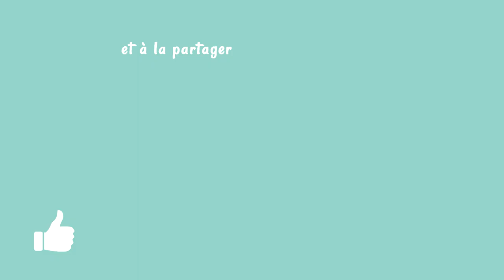Tuto Couture : la fermeture éclair invisible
Comme promis, je viens aujourd'hui avec une vidéo en lien avec le live que j'ai réalisé. La partie sur la fermeture éclaire était coupé donc voici comment bien coudre une fermeture éclair invisible

Bon visionnage

SOUTIENS MA PASSION
✍ commente la vidéo, like la, partage la sur la toile  :)
👓 Regarde la publicité en entier sur Youtube
💌PENSE AU feemaincouture quand tu partages tes réalisations sur la toile !!

🧶Surjeteuse : Pfaff element

CRÉDITS MUSIQUE
No Good Right